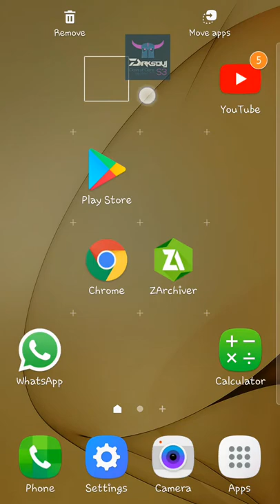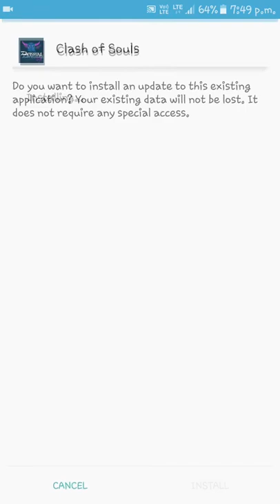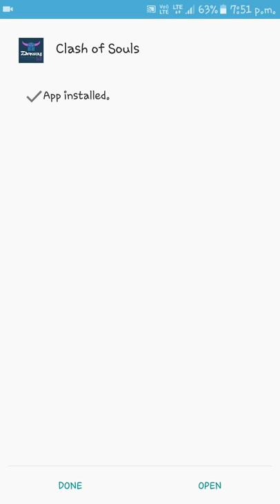How to download clash of souls | android club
hi guys. today i will show you how to download